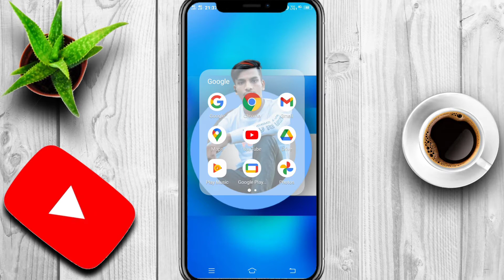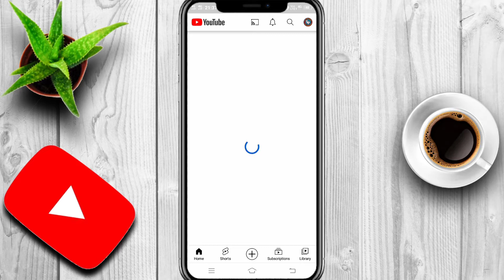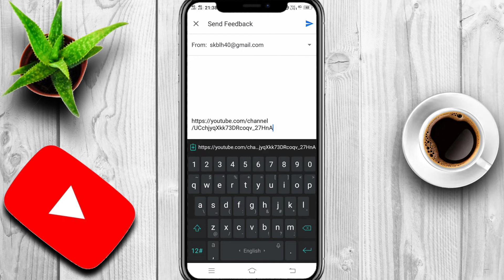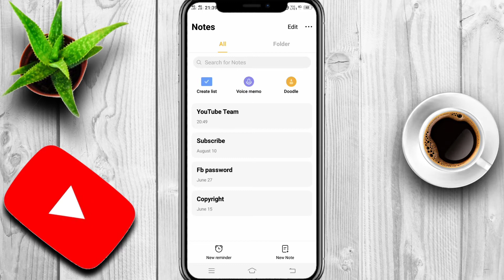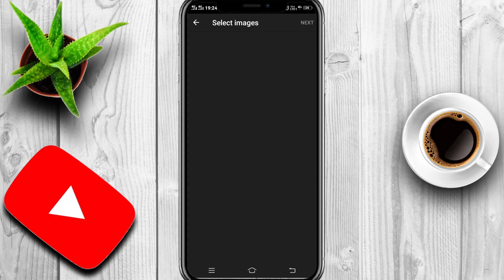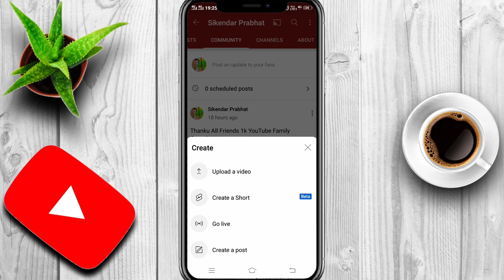⚡How To Enable community Tab On YouTube|YouTube Commmunity Post Enable..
Dosto Aaj Ki Is Video Me Manine Aapko bataye ha ki  YouTube Ka Community Tab enable Kaise Kare umid ha ki  ya video bahut pasand aayegi Thank you so much.
Send Feedback To YouTube Team

    1000 Subscriber's Have Been Completed On Our YouTube Channel But We Have Not Yet Got The Features Of Community Tab And Live Stream And Community Tab Soon.